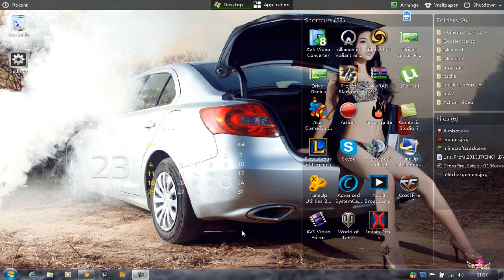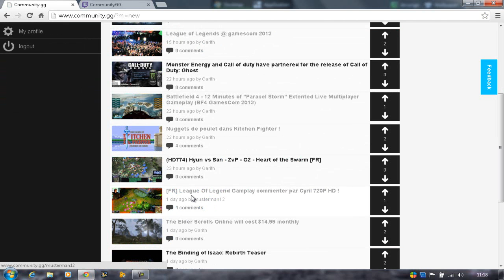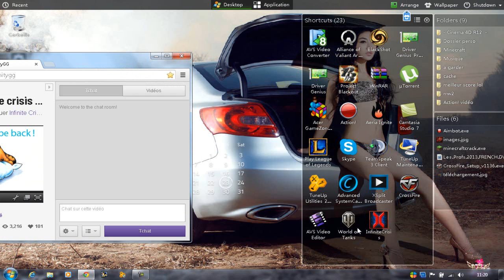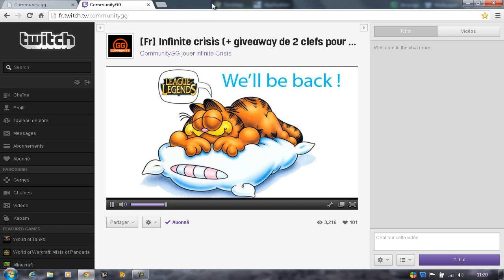"Un peu de pub" Ep1- La CommunityGG et le streamers ! 720P HD !